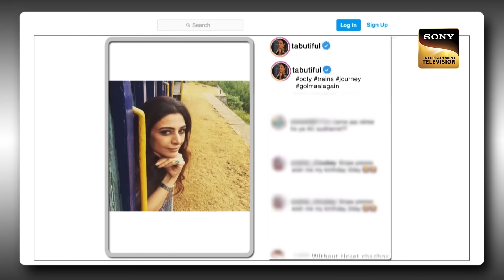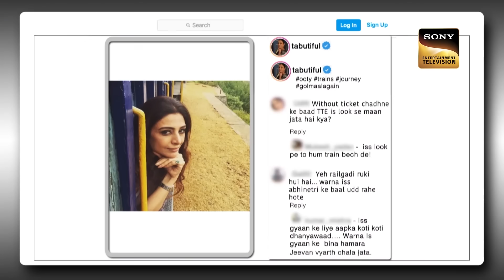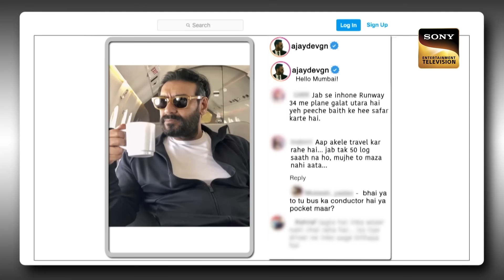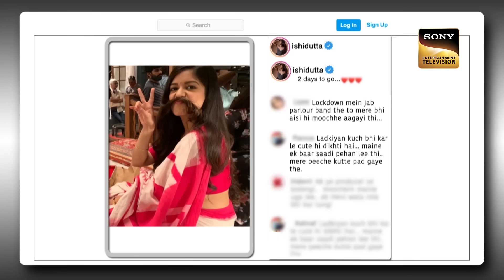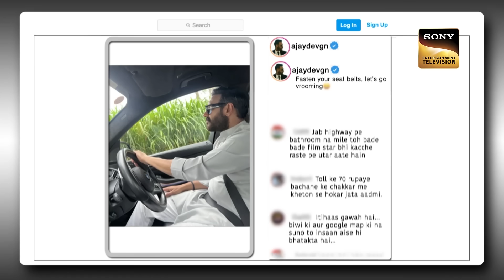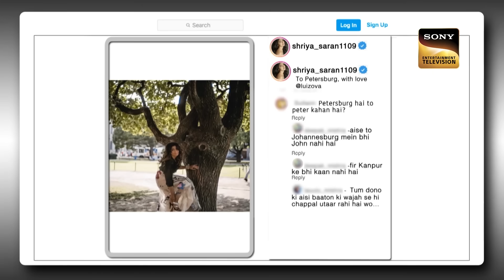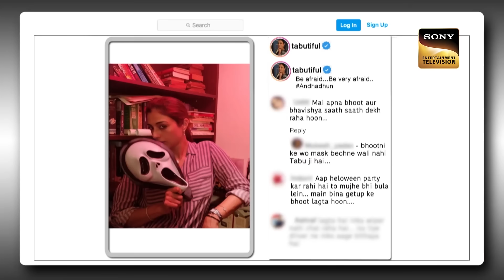Tabu की आँखें Kapil को लगती है 'नशीली' | The Kapil Sharma Show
Kapil invited the star cast of the movie 'Drishyam 2'. They have a laughter riot on the show as Kapil entertains them with his hilarious jokes. Later, the other cast of the show also come and entertain the guests through their mimicry skills. Keep watching.

Star Cast: Kiku Sharda, Archana Puran Singh, Sumona Chakravarti, Chandan Prabhakar, Krushna Abhishek, Bharti Singh
Host: Kapil Sharma
Guests:  Ajay Devgn, Tabu, Shriya Sharan, Mrunal Jhadav, Ishita Dutta
Producers: Kapil Sharma, Salman Khan, Deepak Dhar